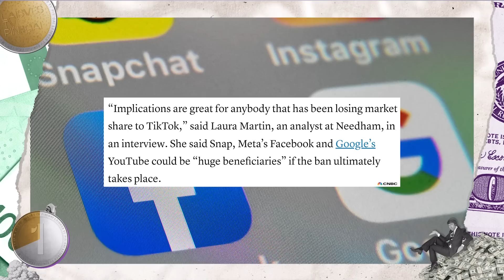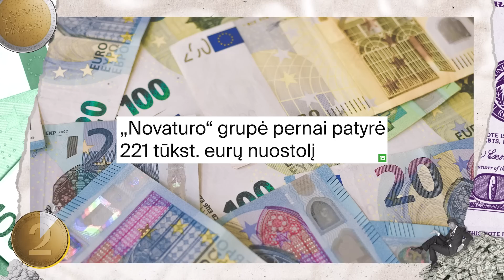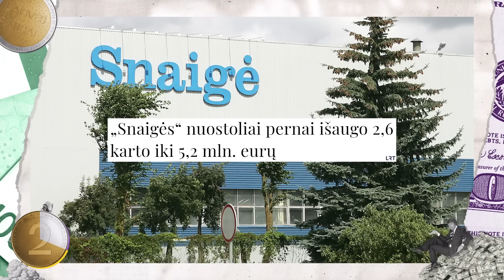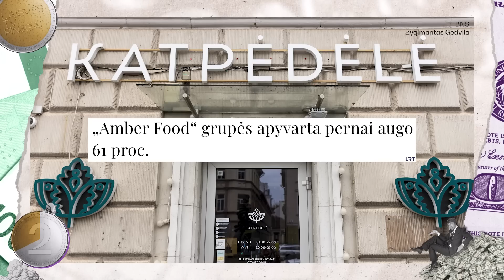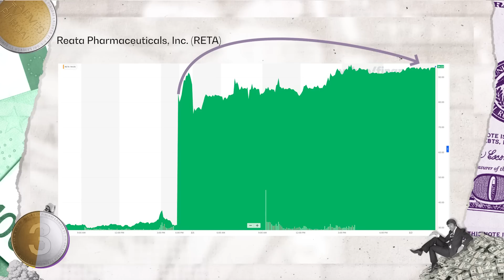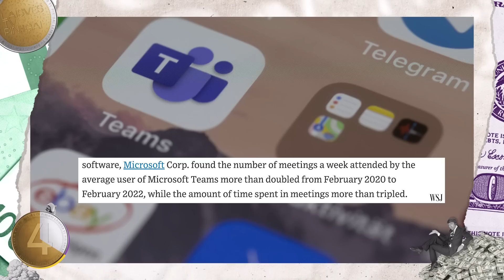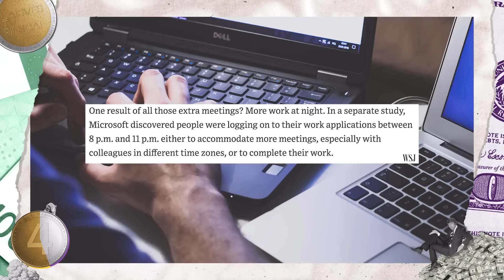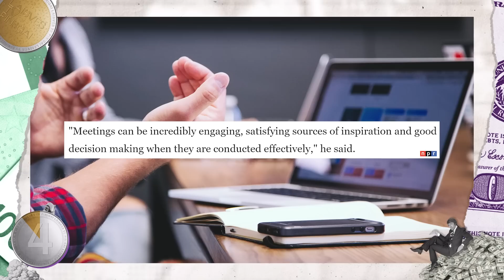Tiek pinigų | Jokio TikTok! | Verslo praradimai ir pergalės | Shopify eksperimentas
🤝 Projekto idėją palaiko TELE2 Verslui. Užsiregistruokite nemokamai konsultacijai

Šįkart Aistė pasakoja apie masinius „TikTok“ draudimus, lietuviško verslo praradimus ir pergales, biržų topus ir „Shopify“ eksperimentą – smarkiai apkarpytą darbinių susirinkimų skaičių.

0:00 Tiek pinigų
1:01 Jokio „TikTok“ tarnyboje!
04:29 Verslo praradimai ir pergalės
08:18 Biržų topai
09:28 „Shopify“ eksperimentas
12:55 BLIC naujienos